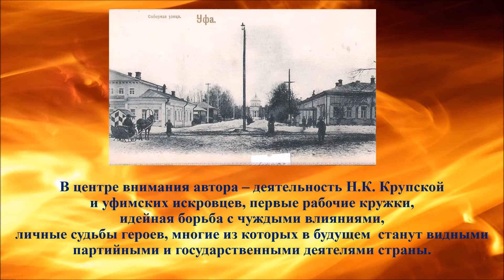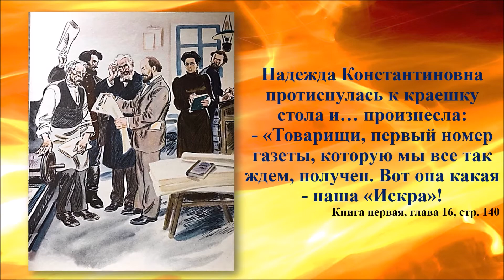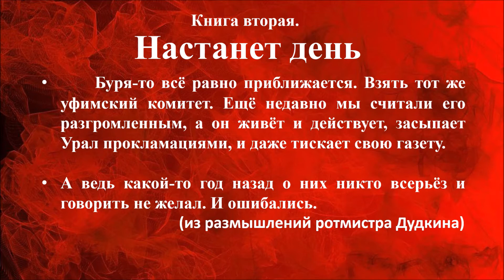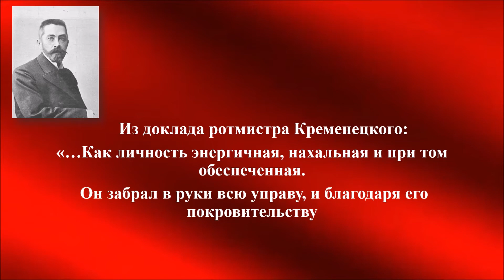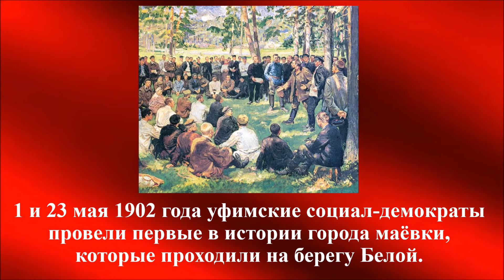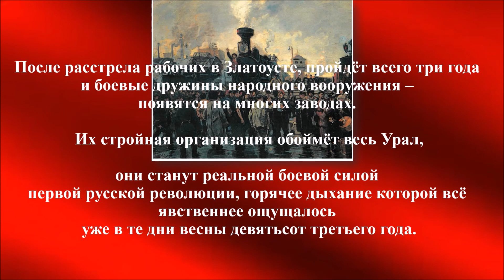Буктрейлер по роману Роберта Паля «Отзовется в живых»